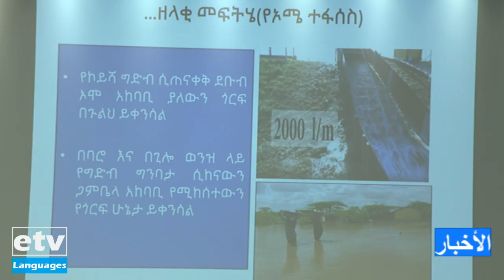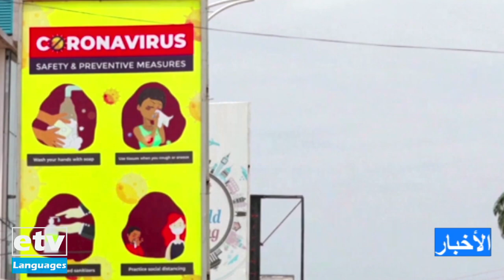Arabic News Octobe 18/2020